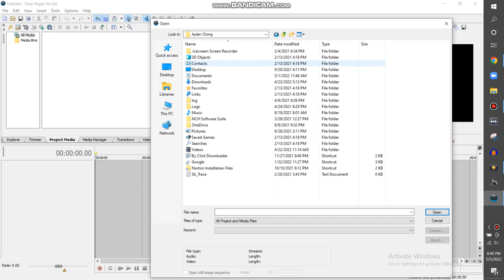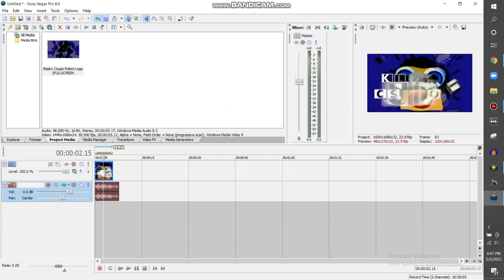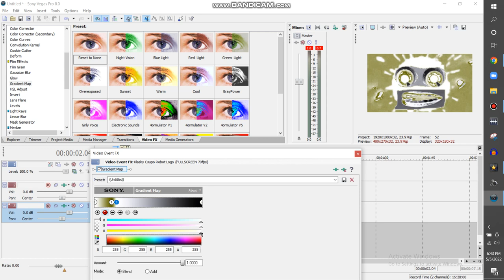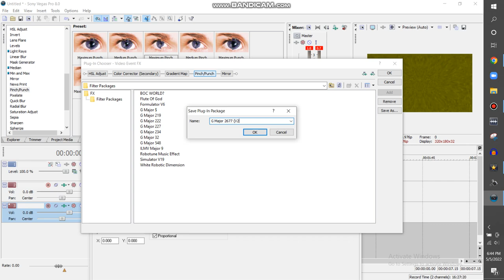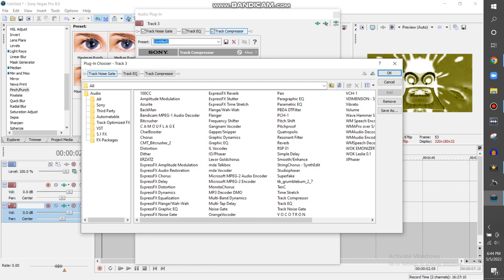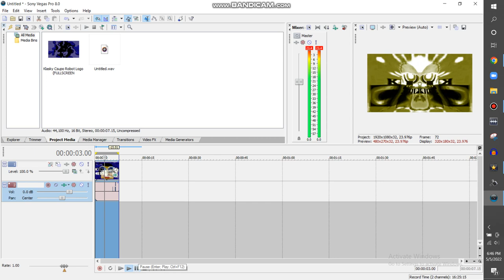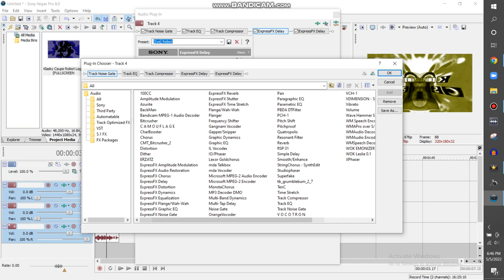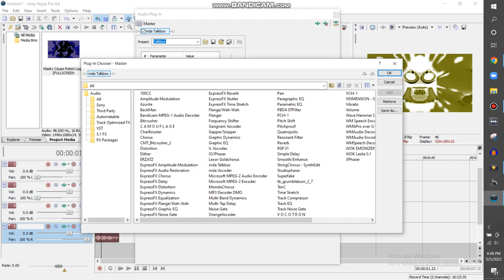How To Make G Major 2677 On Vegas Pro